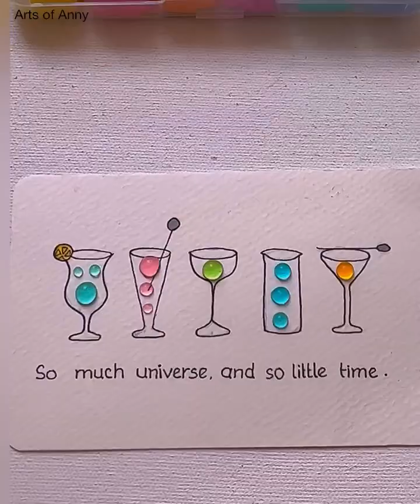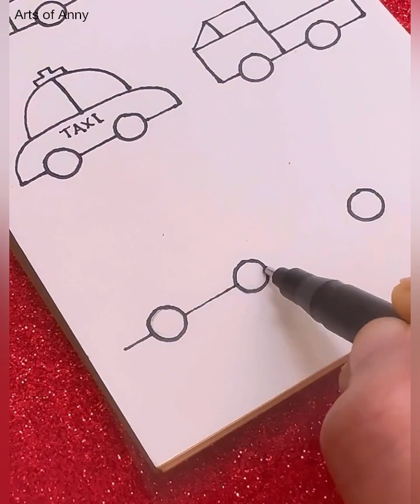Satisfying Art | DIY-Stickers making at home | Gift for BFF | Paper Crafts Idea | Arts of Anny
Satisfying Art | How to make gift for BFF | Candy Unpacking ideas | Kawaii Paper Crafts Idea | DIY

Hi! Myself Anny!
On this channel I always try to show the creative and easiest drawing and crafting.From here you can learn and improve your drawing skills.